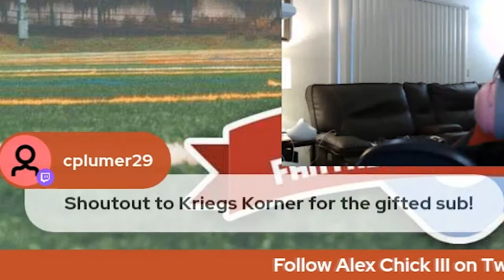This Video Will Help You Stay CALM. Ballz Deep Fantasy Football Show HIGHLIGHTS (July 27)